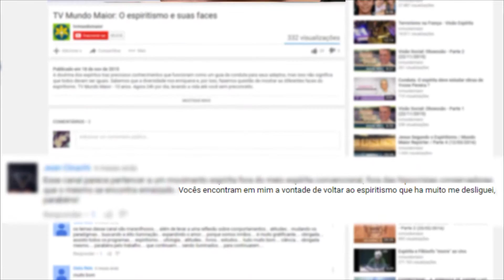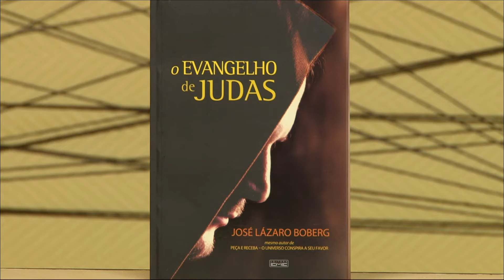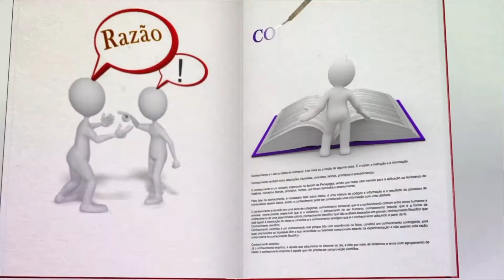O Evangelho de Judas | Repensar | Parte 1 (08/11/2016)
Quais foram os 12 apóstolos de Cristo? Você sabe aonde está o Evangelho de Judas nas escrituras sagradas? Já se passaram mais de 2 mil anos e aos olhos da humanidade Judas Iscariotes ainda é visto como o apóstolo que traiu Jesus. Mas qual teria sido o verdadeiro papel de Judas? Ao contrário do que muitos pensam, é possível que ele tenha sido o mais fiel dos seguidores de Cristo. Quer saber mais sobre essa história tão polêmica envolvendo o cristianismo? Confira no Repensar.

Veja Também: Você conhece a história das irmãs Fox?